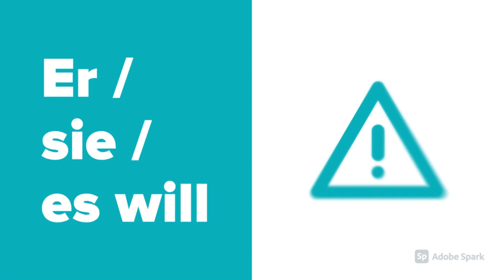Conjuguer le verbe "wollen" au présent de l'indicatif en allemand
Dans cette nouvelle vidéo, vous allez découvrir comment on conjugue le verbe de modalité "wollen" (= vouloir) au présent de l'indicatif en allemand.